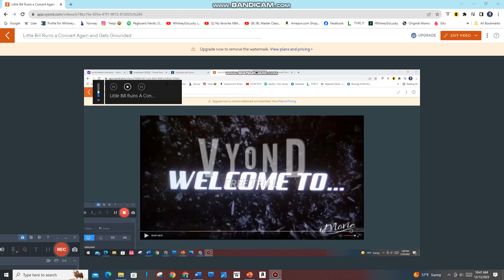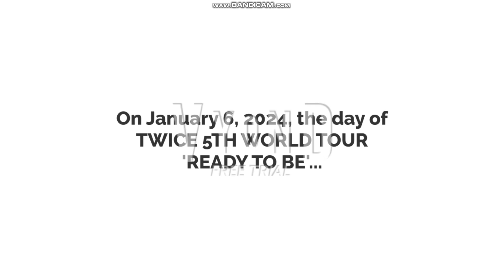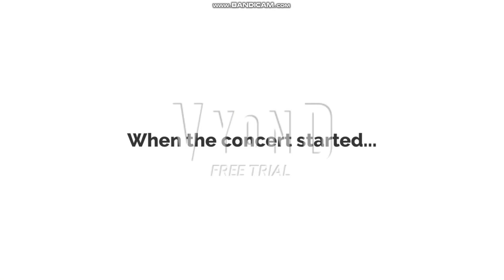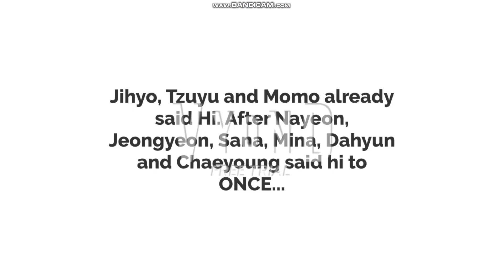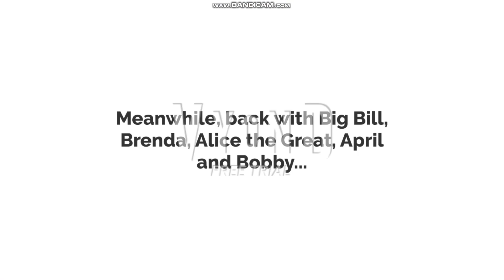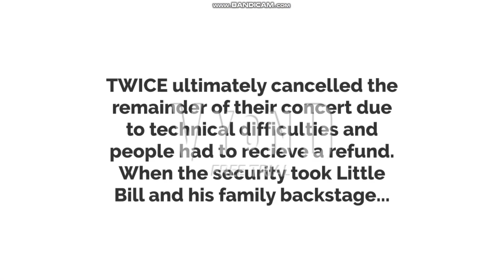Little Bill Ruins a Concert Again and Gets Grounded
When the Glovers go to a TWICE concert as a family and Little Bill is forced to go, he decided to terrorize the concert again.

Did you know that I have been to 3 TWICE Concerts? They were awesome! 🍭
1. TWICE World Tour 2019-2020 'TWICELIGHTS' (July 17, 2019: Kia Forum, Los Angeles, California)
2. TWICE 4th World Tour 'III' (February 18, 2022: Oakland Arena, Oakland, California)
3. TWICE 5th World Tour 'READY TO BE' (June 12, 2023: Oakland Arena, Oakland, California)

Super Smash Bros. Ultimate - Porky's Theme
Miitopia - Stage: Nimbus
New Super Mario Bros. Wii - Castle Theme
Miitopia - Cinema Outing: Scary
Miitopia - Quiz: Congratulations!
Nintendo Land - Balloon Trip Breeze: Night (Rain Mix)
Miitopia - The Dark Lord's Wrath